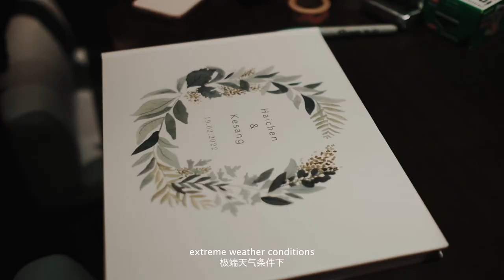A rainy day- London greenwich town hall council wedding